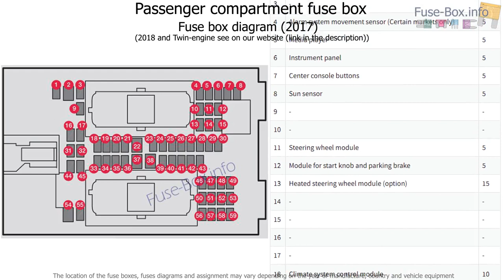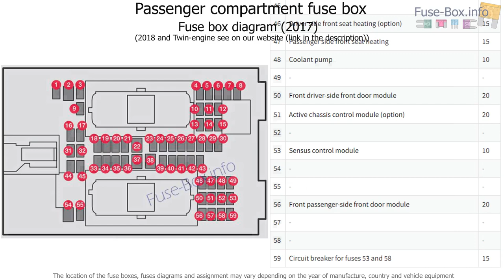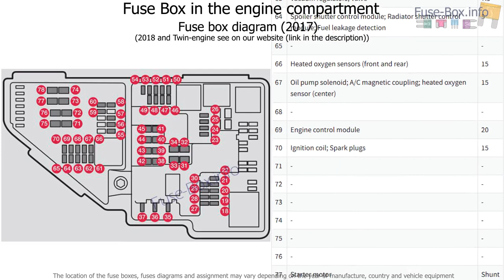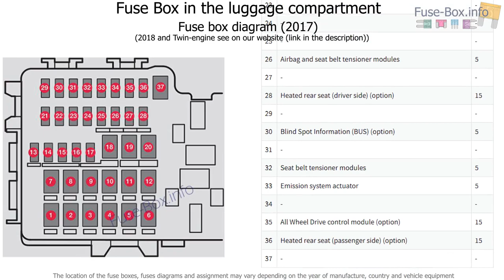Fuse box location and diagrams: Volvo S90 / V90 (2017-2019...)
Fuse box diagram (location and assignment of electrical fuses and relays) for Volvo S90 and V90 (2017, 2018-…)